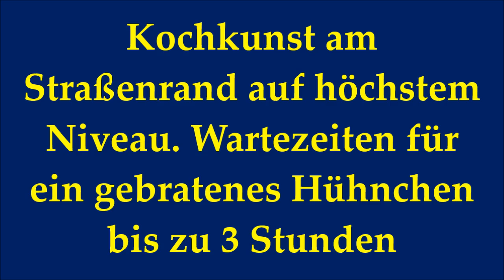Michelin-Stern für einen sensationellen Hühnerbrater in Hongkongs Straßen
Kochkunst am Straßenrand auf höchstem Niveau. Wartezeiten für ein gebratenes Hühnchen bis zu 3 Stunden in Hongkong.